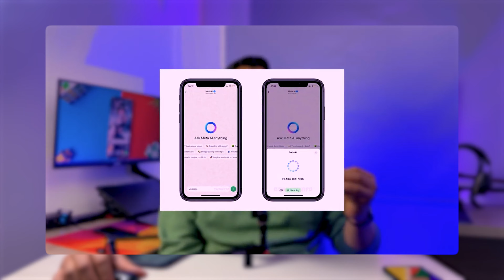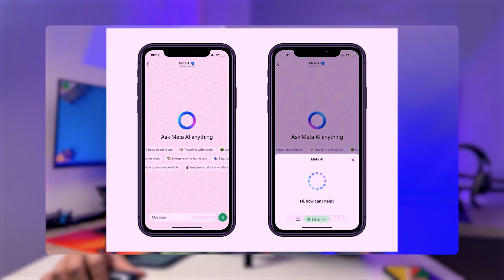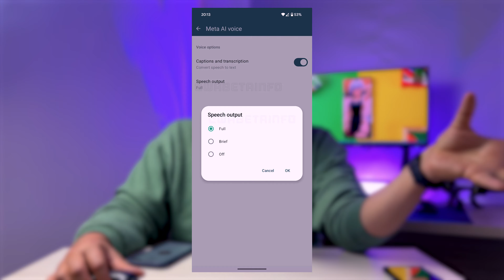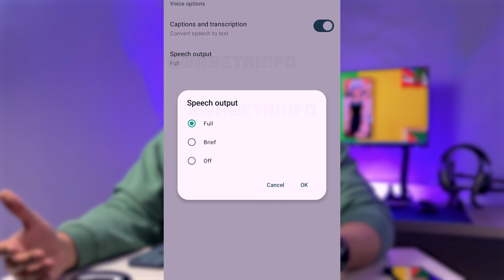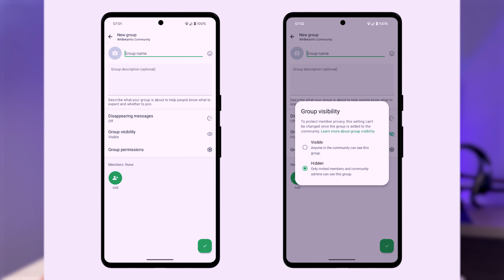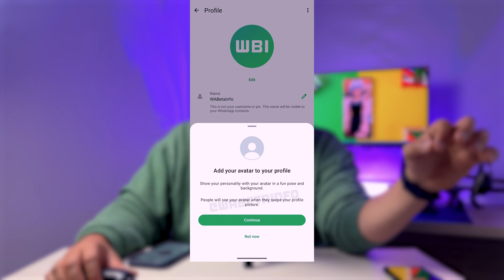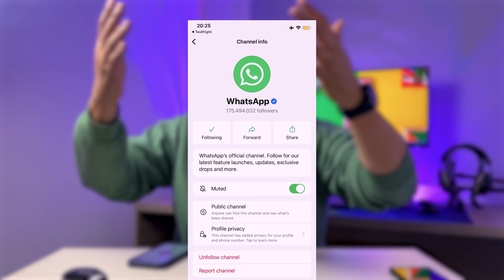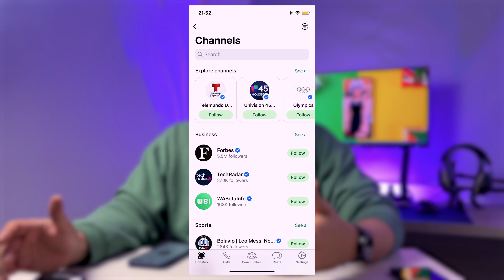🔥DESCUBRE LAS NUEVAS FUNCIONES DE AI EN WHATSAPP 📱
🌟Explora las últimas funciones de inteligencia artificial en WhatsApp que están revolucionando la forma en que chateas y gestionas tus mensajes. ¡No te pierdas las novedades más impactantes!

NOVEDADES WHEATSAPP

📍00:00 Novedas Android Beta
📍00:24 Voces en Meta AI
📍04:19 Duracion de eventos en grupos y comunidades
📍04:59 Ocultar Grupos
📍05:49 Avatar
📍06:30 Novedads iOS
📍06:39 Eventos en chat de Grupos
📍07:11 Icono de verificacion color azul
📍08:29 Categorias en grupos
📍08:45 Final